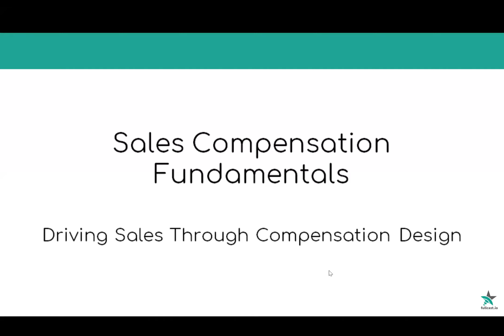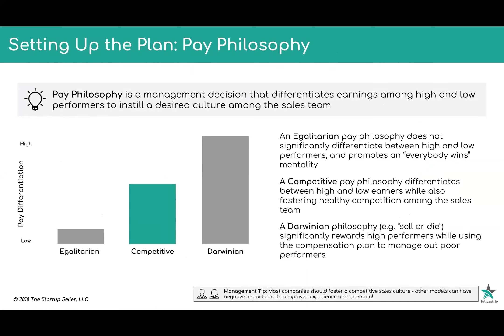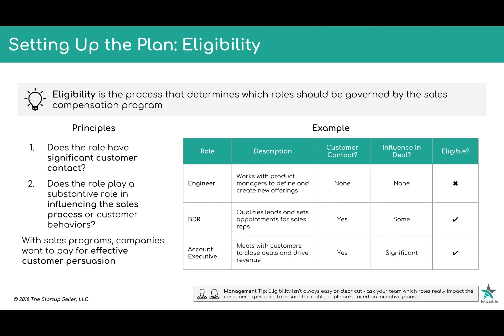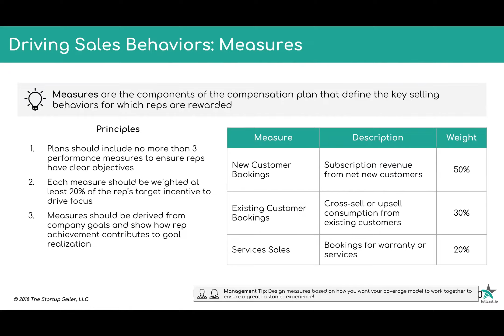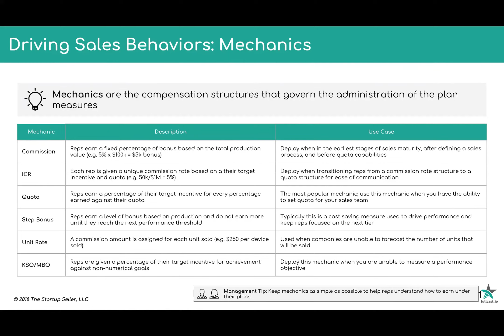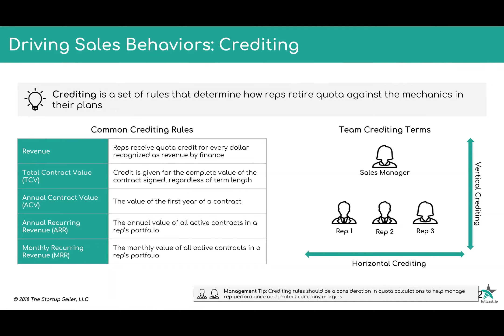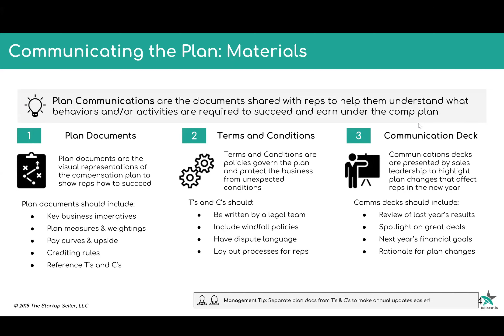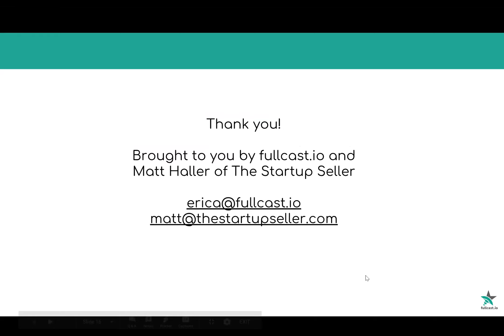Sales Compensation Fundamentals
Matt Haller, founder of the Startup Seller, joins fullcast.io to discuss fundamentals of compensation for sales teams. This webinar covers philosophy and considerations for designing a compensation plan, as well as how to leverage compensation to drive behaviors and performance. It also discusses how to communicate compensation across sales teams for companies of all sizes.